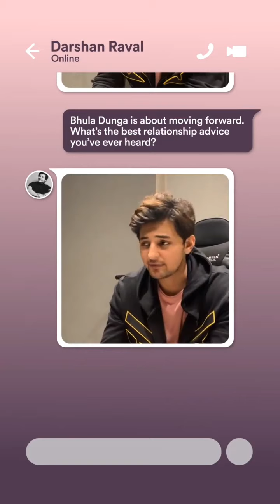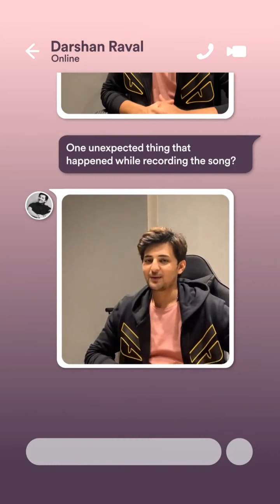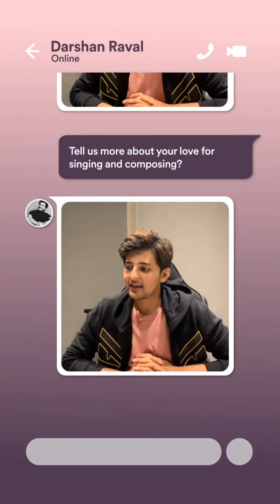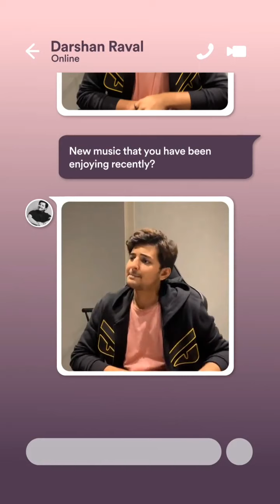Darshan Raval New Interview